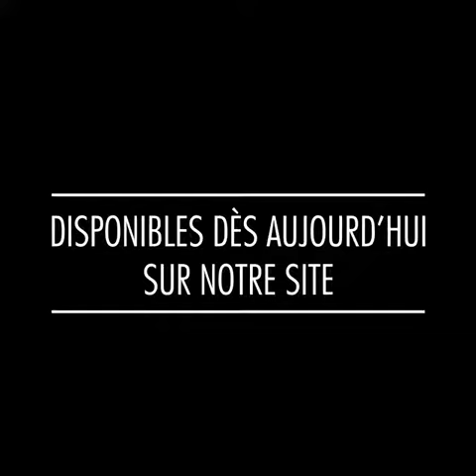Nouveautés ESC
Voici les nouveautés à découvrir de toute urgence ! 😉